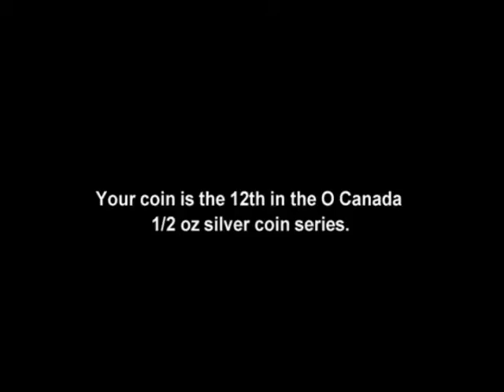Holiday Season (2013): 1/2 oz. Fine Silver Coin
Your coin features a unique cityscape scene featuring a traditional horse drawn sleigh in a city decorated to celebrate the holiday season.

Special features:
• Your coin is the 12th in the O Canada 1/2 oz silver coin series.
• Struck in 99.99% fine silver, your coin is GST/HST exempt.